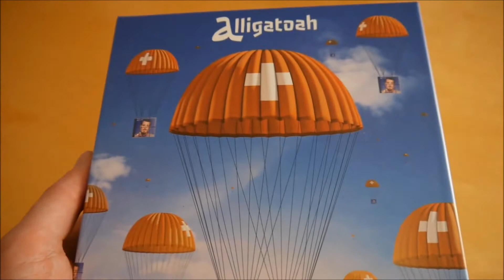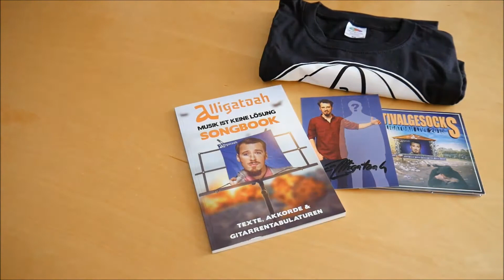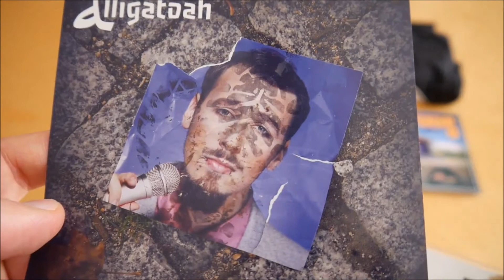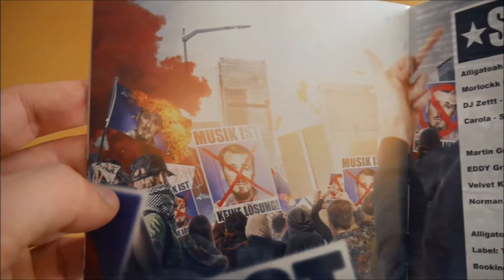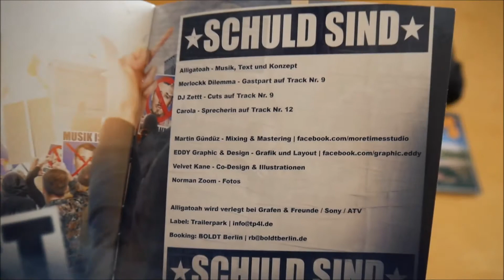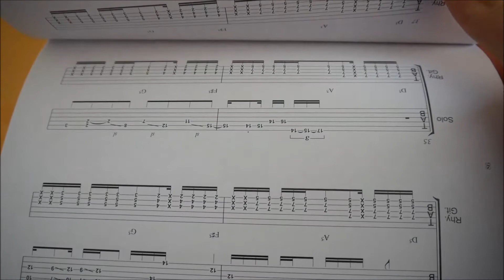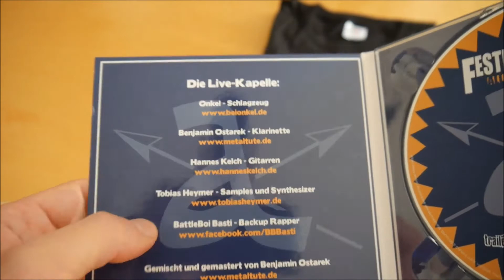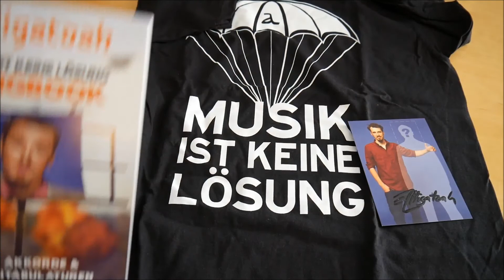Alligatoah - Musik ist keine Lösung Box Unboxing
In diesem Video zeige ich euch die Musik ist keine Lösung Box von Alligatoah.
► Hier könnt ihr das Album kaufen:
Weitere Musik von Alligatoah

► ALBUM INFOS
Alligatoah – Musik ist keine Lösung
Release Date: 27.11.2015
Kaufpreis: 39,99 €

Musik ist keine Lösung Box Inhalt:
- Album
- Bonus CD (Strassenmusik)
- Bonus CD (Alligatoah Live)
- T-Shirt
- Textbuch
- Autogrammkarte

Musik ist keine Lösung Tracklist:
01. Comeback des Jahres (Intro)
02. Denk an die Kinder
03. Vor Gericht
04. Lass liegen
05. Teamgeist
06. Mama, kannst du mich abholen I
07. Hab ich recht
08. Gute Bekannte
09. Das bedeutet Krieg (feat. Morlockk Dilemma)
10. Mama, kannst du mich abholen II
11. Du bist schön
12. Doktor spielen
13. Comeback des Jahres
14. Mama, kannst du mich abholen III
15. Musik ist keine Lösung

Strassenmusik ist auch keine Lösung
01. Straßenmusik ist auch keine Lösung (Straßenmusik)
02. Denk an die Kinder (Straßenmusik)
03. Vor Gericht (Straßenmusik)
04. Lass liegen (Straßenmusik)
05. Teamgeist (Straßenmusik)
06. Hab ich recht (Straßenmusik)
07. Gute Bekannte (Straßenmusik)
08. Das bedeutet Krieg (Straßenmusik)
09. Du bist schön (Straßenmusik)
10. Doktor spielen (Straßenmusik)
11. Comeback des Jahres (Straßenmusik)
12. Mama, kannst du mich abholen (Straßenmusik)
13. Musik ist keine Lösung (Straßenmusik)

Festivalgesocks
01. Narben (Live)
02. Amnesie (Live)
03. Mein Gott hat den Längsten (Live)
04. Es regnet kaum (Live)
05. Rabenväter (feat. BattleBoi Basti) (Live)
06. F*ck ihn doch (Live)
07. Was der Bauer nicht kennt (Live)
08. Wer weiß (Live)
09. Trostpreis (feat. Timi Hendrix) (Live)
10. Trauerfeier Lied (Live)
11. Es ist noch Suppe da (Live)
12. Willst du (Live)

Musik ist keine Lösung Info:
Das neue Album von Alligatoah erscheint am 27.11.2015 über Trailerpark.